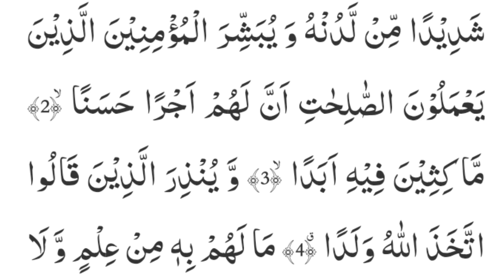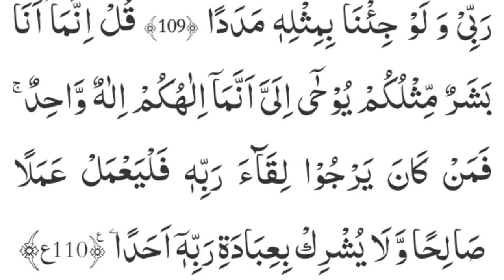SURAH KAHF(الكهف). EPSODE 11.Most Relaxing Recitation.Qari Muhammad Salim Umar. Must Watch.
SURAH KAHF(الكهف). Most Stunning Qari Muhammad Salim Umar. Must Watch.

You Quaris:,

surah kahf
kahf
quran
surah kahf zikrullah tv
surah kahaf
surah
surah kahf heart touching recitation
al kahf
surah kahf english
surat kah
surah kahfi
surah kahf for job
surah al kahf calming recitation
surat al kahf
zikrullah tv surah kahf